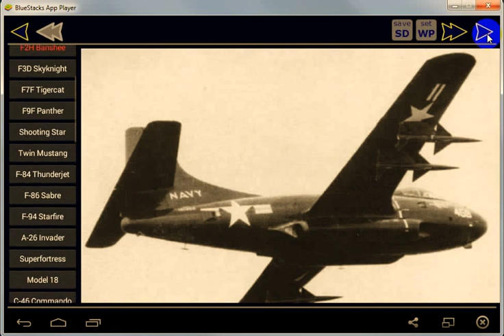Korean War Aircraft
The Korean War was a war between North and South Korea, in which a United Nations force led by the United States of America fought for the South, and China fought for the North, also assisted by the Soviet Union. The war arose from the division of Korea at the end of World War II and from the global tensions of the Cold War that developed immediately afterwards.

You can save every image to SD card or set as wallpaper.

Korean War Aircraft Handbook including:
Douglas A-1 Skyraider
Grumman AF Guardian
Grumman TBF Avenger
McDonnell F2H Banshee
Douglas F3D Skyknight
Grumman F7F Tigercat
Grumman F9F Panther
Lockheed P-80 Shooting Star
North American F-82 Twin Mustang
North American F-86 Sabre
Lockheed F-94 Starfire
Douglas A-26 Invader
Boeing B-29 Superfortress
Beechcraft Model 18
Curtiss C-46 Commando
Douglas C-47 Skytrain
Douglas C-54 Skymaster
Fairchild C-119 Flying Boxcar
Douglas C-124 Globemaster II
Piper J-3 Cub
L-5 Sentinel
Cessna O-1 Bird Dog
Boeing B-17 Flying Fortress
de Havilland Canada DHC-2 Beaver
Convair B-36 Peacemaker
North American B-45 Tornado
North American T-6 Texan
Martin PBM Mariner
Lockheed P-2 Neptune
Consolidated PB4Y-2 Privateer
Grumman HU-16 Albatross
Fairey Firefly
Hawker Sea Fury
Supermarine Seafire
Gloster Meteor
Short Sunderland
Yakovlev Yak-9
Lavochkin La-9
Ilyushin Il-10
Lisunov Li-2
Ilyushin Il-12